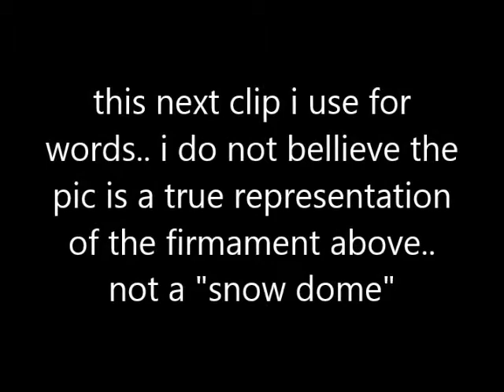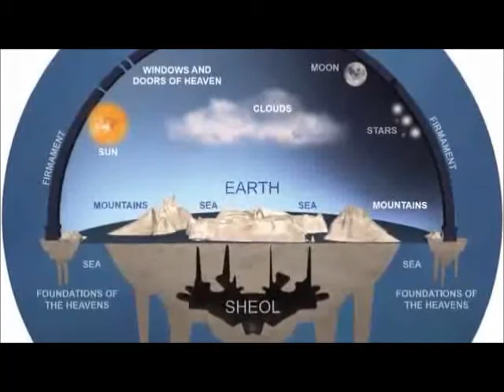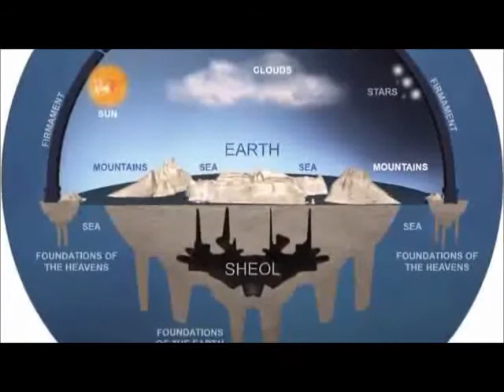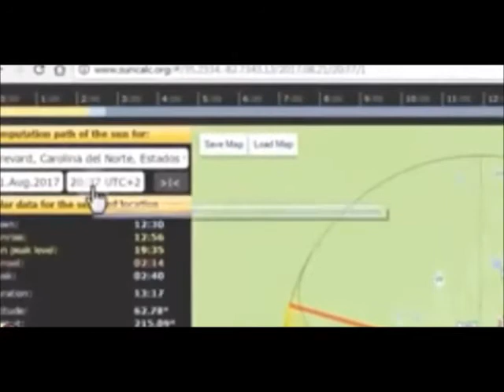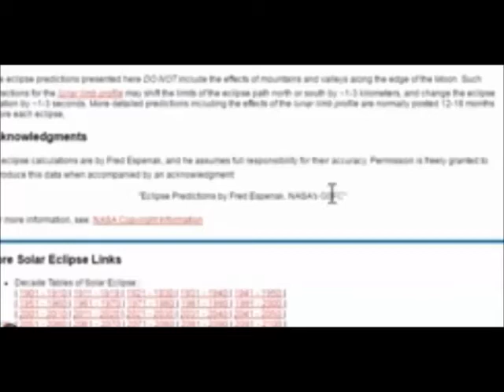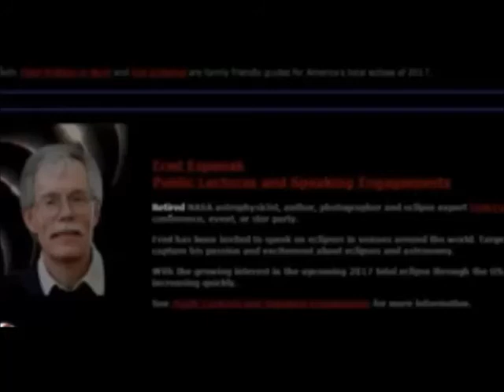ECLIPSE PROVES FLAT EARTH